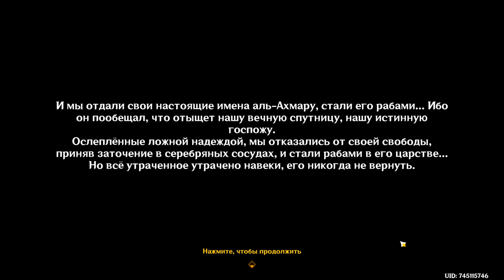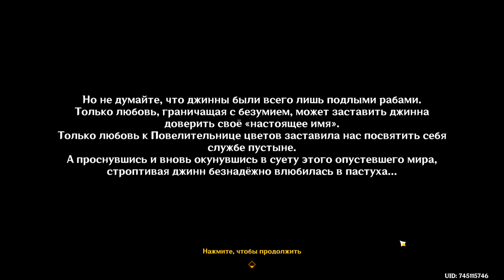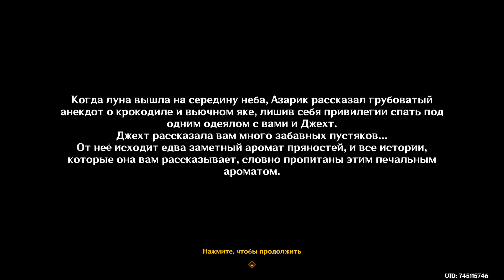152 - ► ТУСОВКА С ДЖИНОМ ◄ Genshin Impact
► ПОДДЕРЖКА КАНАЛА ◄
«Genshin Impact» – приключенческая ролевая игра с открытым миром. Вам предстоит исследовать волшебный мир Тейват. На этом огромном континенте вы посетите семь королевств, найдёте спутников с различными умениями и сразитесь с могущественными врагами в поисках пропавшего близкого человека. А ещё можно просто странствовать безо всякой цели, разгадывая тайны наполненного жизнью мира. Пусть любопытство указывает вам путь! Разыщите родного человека и узнайте, что же всё-таки произошло!

Обязательно посмотри другие прохождения:
Мне не больно. Бесконечное Лето